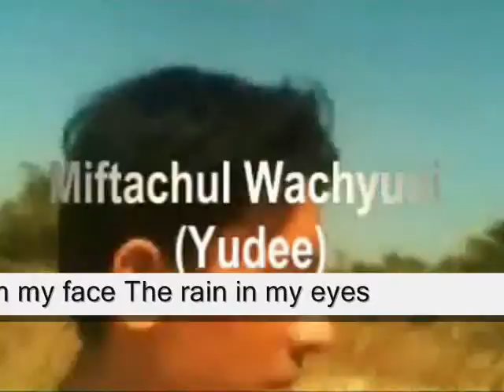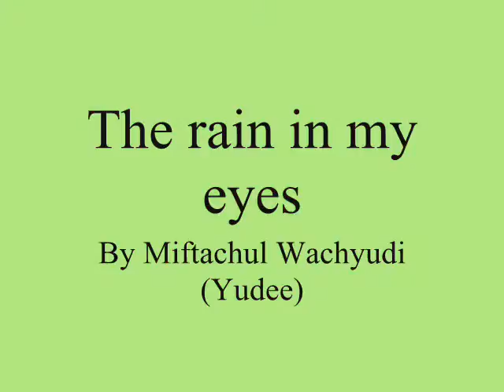The rain in my eyes ,